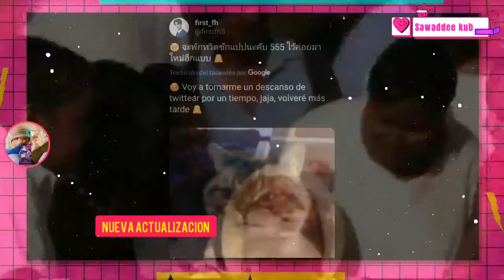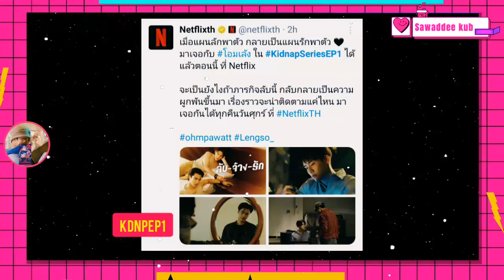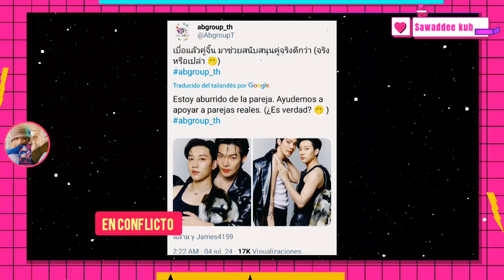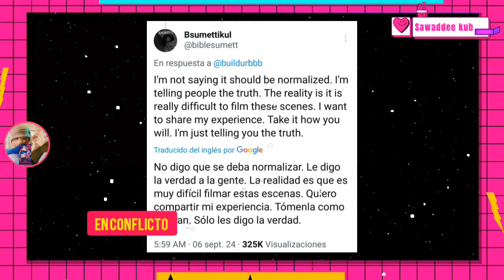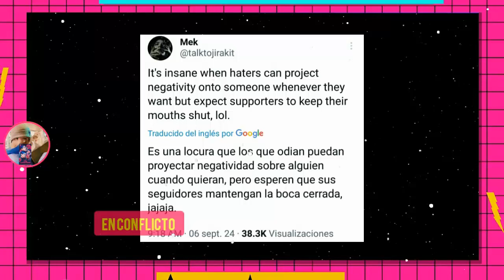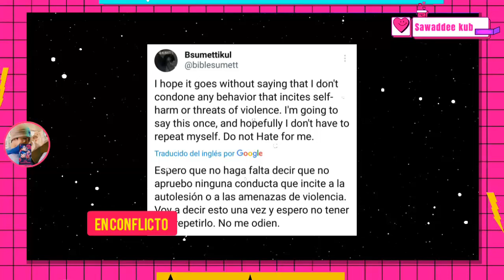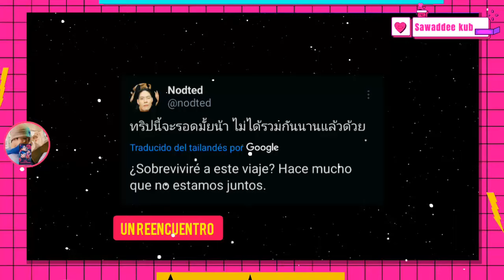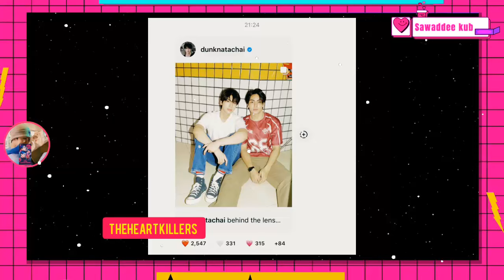SE RETIRA|LE QUITAN APOYO|EN CONTRA DE PAREJA BL|LOS DEFIENDEN|PAREJA REAL O FS?|SE REENCONTRARON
Net emociona a los fans tras pasar tiempo co su pareja JJ el dia de hoy,  Chalarm  y James en medio  de dubitativas sobre que tipo  de relacion poseen, ohmleng disfrutando  del  exito  del  comienzo de su  serie. Bible y Jes se defienden  tras inconformidad  por parte de los fans, Jes revela que nada podra hacer caer sus años de trayectoria, y mas